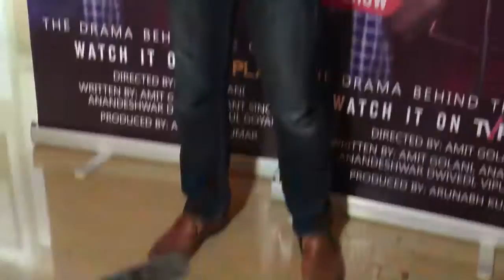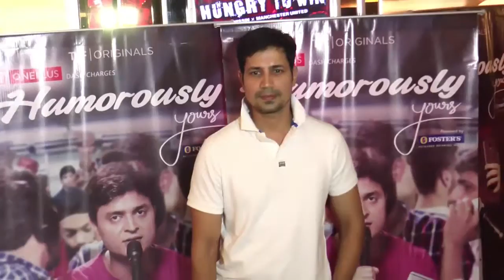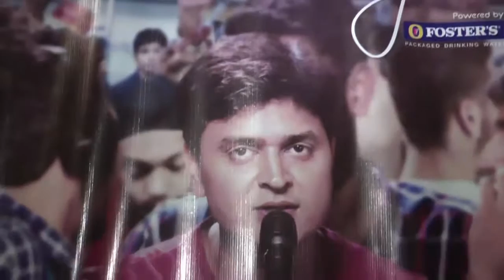Preview Of TVF With Celebs